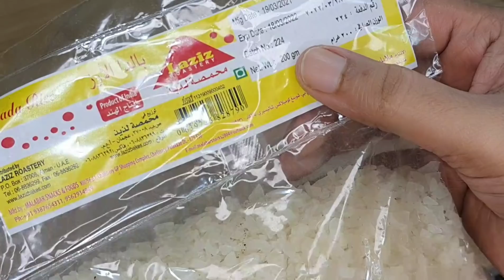Palada | സദ്യ സ്പെഷ്യൽ പിങ്ക് പാലട ഇതിലും എളുപ്പത്തിൽ ഉണ്ടാക്കാൻ നിങ്ങൾക്കാവില്ല | Pink Paalada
Palada payasam is a Kerala's  favourite and traditional sweets made from milk and sugar but the Main highlight of this payasam is the rice chips(ADA) that are added in the payasam.it is soo delicious and Healthy, without payasam Kerala festival will not complete. You must try this and let me know your comments .

Required Items :-

 Rice Chips
Milk
Sugar
Salt
Ghee